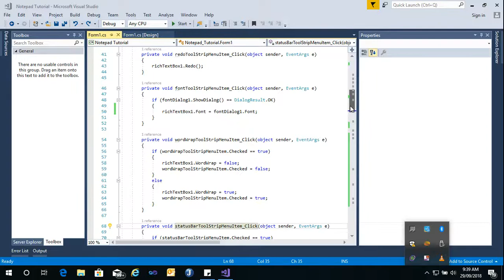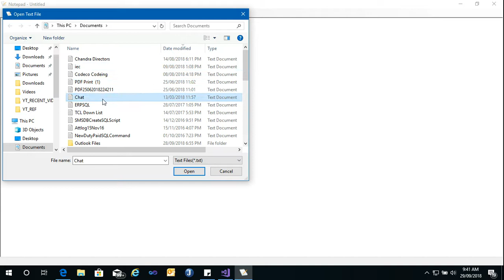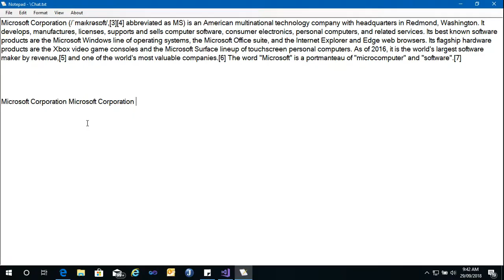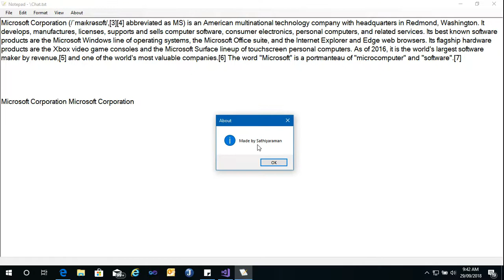Simple Notepad Application C# - Final Build - Sathiyaraman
Hello Viewers! In this video, I'll show you my final build of the project.